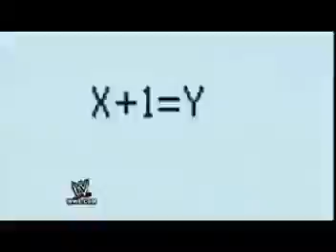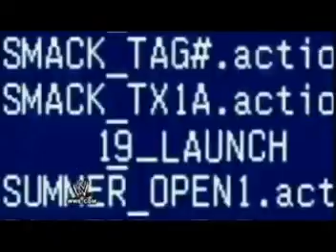Fozzy - Martyr No More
Martyr No More by Fozzy